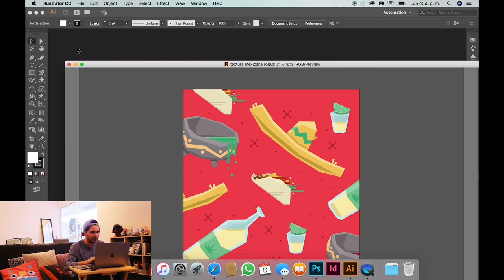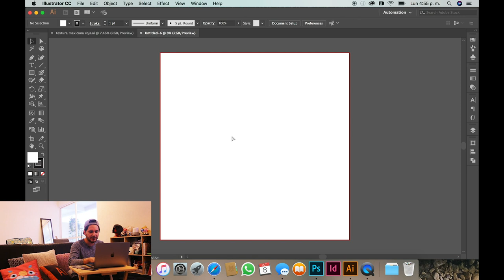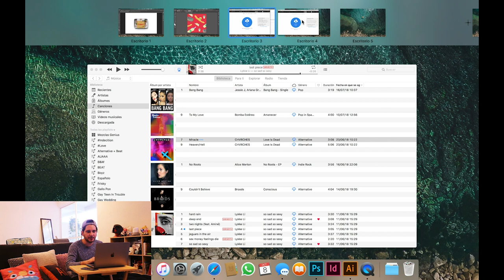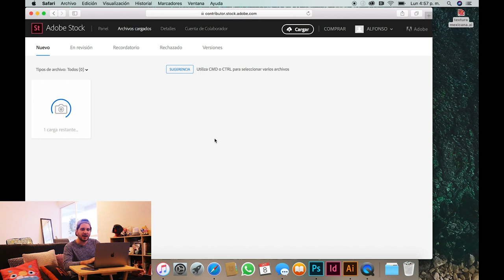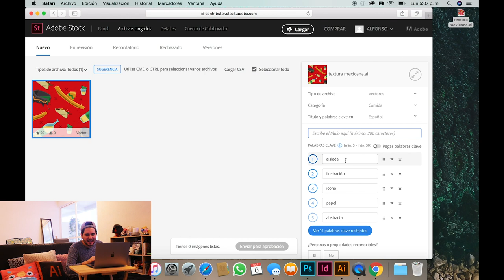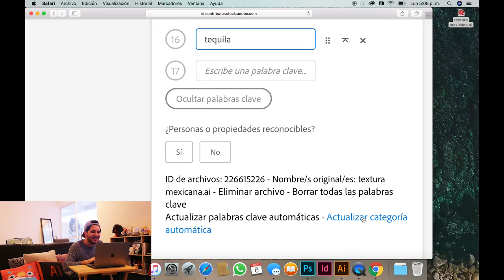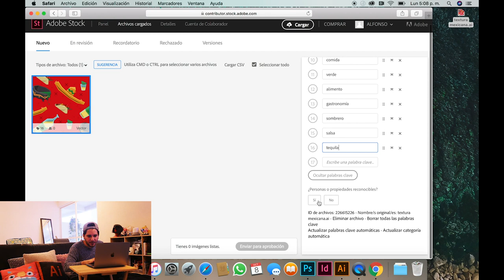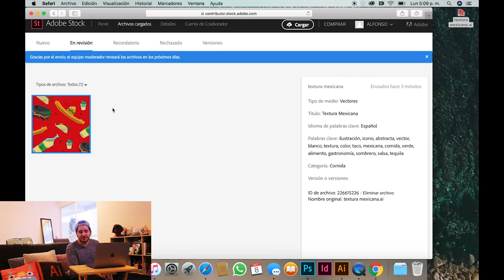Cómo Ganar dinero con Adobe Stock | Pon Cervantes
¿Ustedes dibujan? o ¿tienen amigos que dibujen?

En este tutorial, Alfonso Cervantes nos enseña a preparar nuestro arte para subirlo a Adobe Stock ⬆️ y nos muestra cómo es que podemos ganar dinero con el sistema de contribuyentes💰

➤ Dessignare Media
Proyecto de difusión cultural.